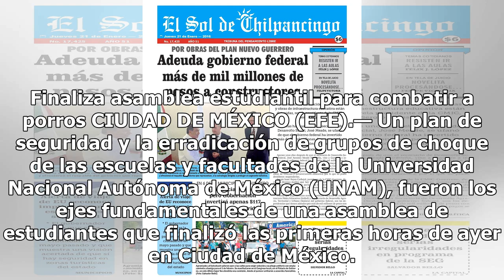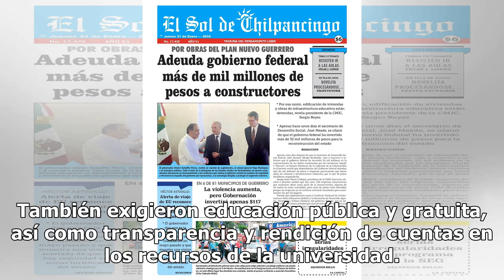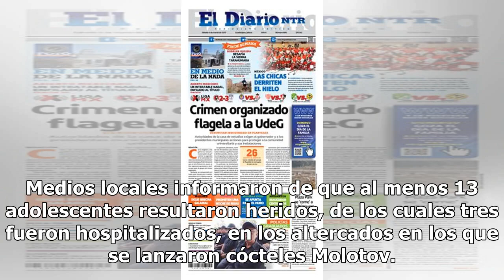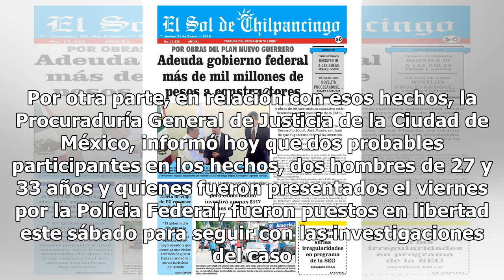Reclaman un plan de seguridad - El Diario de Yucatán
Finaliza asamblea estudiantil para combatir a porros CIUDAD DE MÉXICO (EFE).— Un plan de seguridad y la erradicación de grupos de choque de las escuelas y facultades de la Universidad Nacional Autónoma de México (UNAM), fueron los ejes fundamentales de una asamblea de estudiantes que finalizó las pr...